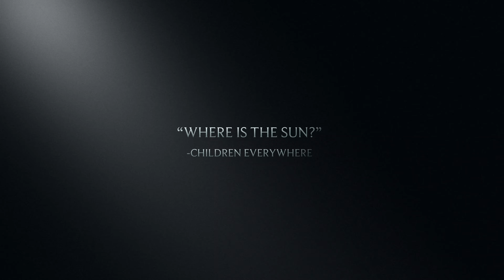Smokey Northwest - Haze due to Forest Fires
Western Washington is blanketed in smoke as a result of fires up wind in BC and Eastern Washington forests. ENjoy the scenery of Bellevue and Lynnwood, Washington covered in smoke in 4k quality!